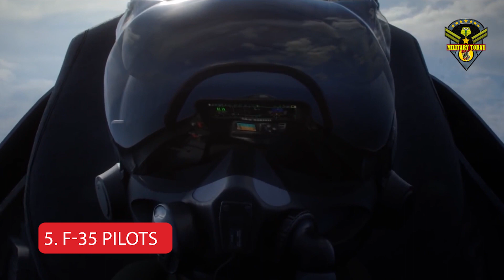Reasons the F-35 is Nearly Unstoppable in the Sky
This week's performance by the F-35 fighter at the Paris Air Show is a turning point for the world's most advanced multi-role fighter, demonstrating that even when fully loaded with combat gear, it can out-perform the tactical aircraft of every other country. Although prime contractor Lockheed Martin has always professed confidence F-35 would prove itself, a dwindling collection of critics continues to attack the plane citing outdated or simply erroneous arguments.